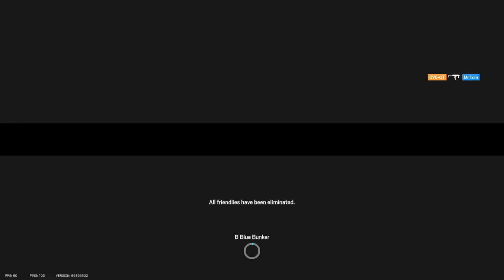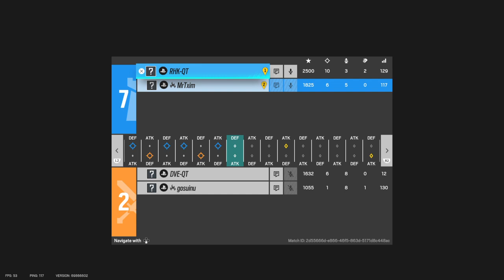Tom Clancy's Rainbow Six® Siege_20240428133342